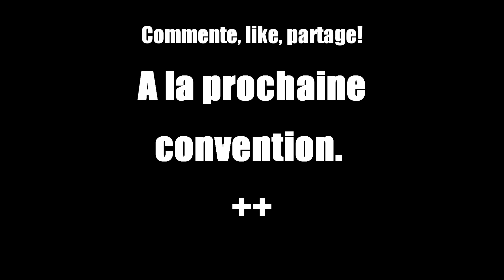Salon du jeu 2019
Compilations de vidéo faites durant le Salon du Jeu , les 16 et 17 Févriers 2019.

Merci à tous les cosplayers pour leur participations, aux figurants et autres.

A ceux qui ont participé à la réalisation de cette vidéo, n'hésitez pas à vous identifier dans les commentaires de la vidéo (le cosplay en question, votre nom, surnom, ou nom de scène,et à quelle moment vous apparaissez.)

Photo Générique : Floriane Bellec

Pages facebook :
TyTy et Compagnie

Générique intro / fin
PIXELS, end credits, Nicolas Vitte

A la prochaine convention. ++